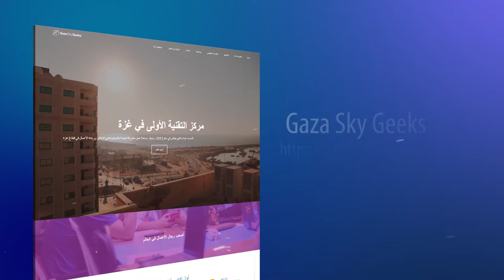Gaza sky geeks 2